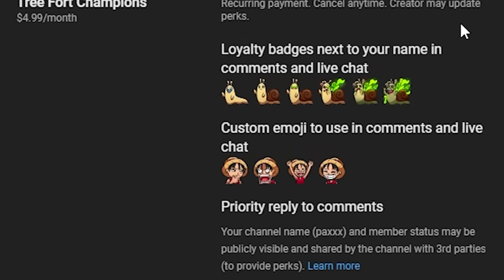The Disturbing Truth of Dr. Gross from Adventure Time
Dive into the disturbing truth of Dr. Gross, the forgotten mastermind of the Adventure Time universe. This video explores her dark journey from the Human Islands to the Land of Ooo, her mind-boggling experiments, and the unimaginable impacts she left behind. Are you ready to revisit her extraordinary story and question if she's still lurking in the shadows? What's her connection to Susan Strong? Let's find out!
If you enjoyed the content and want to see more,